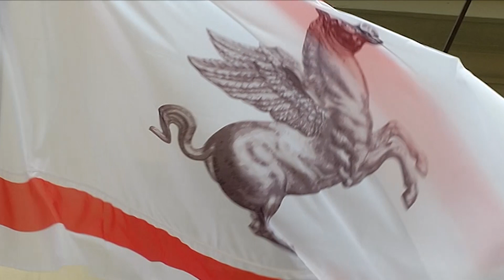FOCUS CONSIGLIO Puntata455 07Gen23